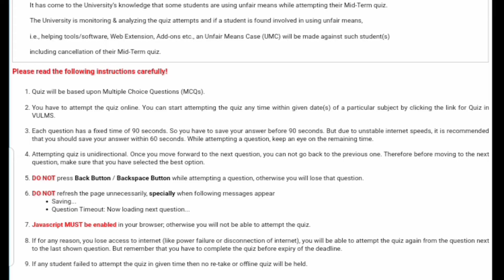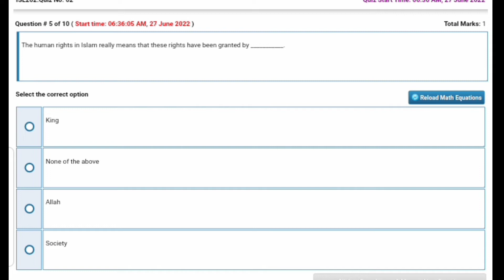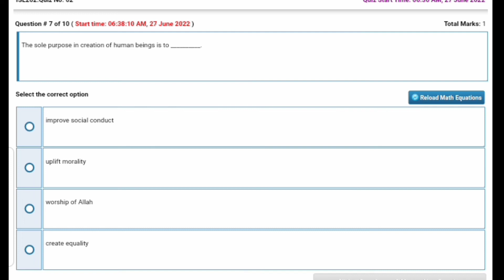ISL202 Quiz2 100% correct answers|| Vu isl202|| virtual University